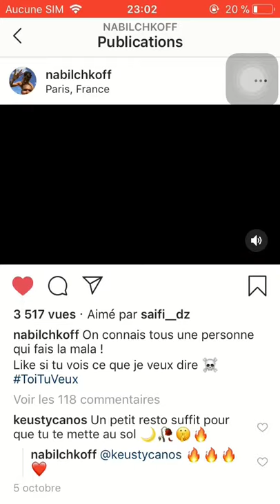Chk - toi tu veux